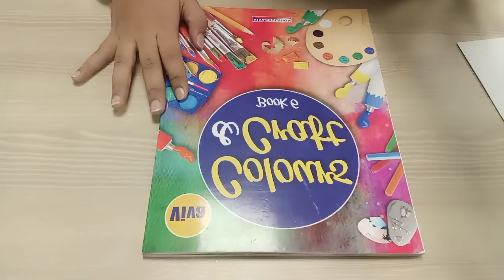Topic :- Fruits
how to draw it.